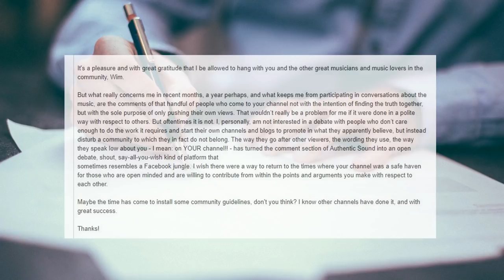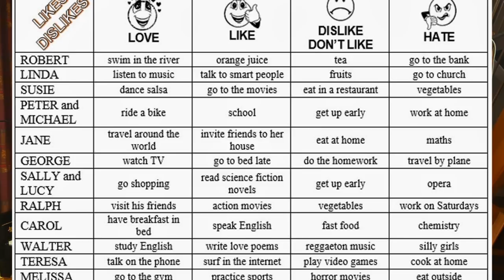A Safe Haven again for YOU : Community Guidelines for Authentic Sound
If you follow our channel somewhat longer, you will have noticed the comment section slowly changed from a place where musicians and music lovers could meet and interact in a relaxed way, to a place today where a small minority seems to have taken over this 'sacred' community place to advocate everything but to participate on our journey. Being called last month a "fake cure for cancer" (yes) was though, but a recent email I received from a longtime viewer wishing "there were a way to return to the times where your channel was a safe haven for those who are open minded and are willing to contribute from within the points and arguments you make with respect to each other", had me decide to implement some community guidelines.
It will not be me, but John Citron (many of you already know John, with years of experience in moderating way bigger channels than this) who in the most objective way will make sure these very basic rules are followed. He has the full authority to do what it takes to indeed restore the comment section to what it used to be: as safe haven for you to meet, talk, doubt, share, express, help, contribute.

📩One weekly mail in your mailbox?